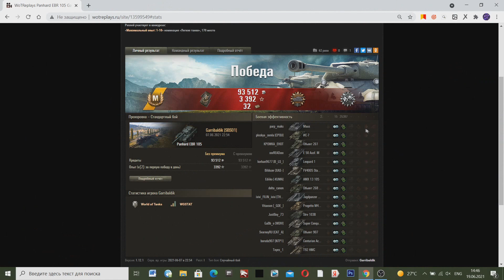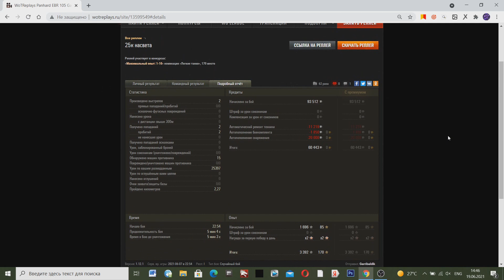ТЫ НЕ ПРАВИЛЬНО ИГРАЛ ВСЕ ЭТО ВРЕМЯ В WORLD OF TANKS НА ЛТ! ВОТ КАК НАДО!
Вот как надо правильно играть в World Of Tanks!